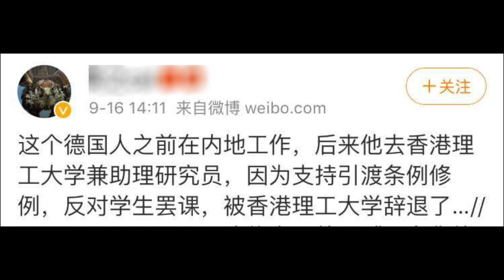【今日中国热点新闻】因新疆维吾尔族人权问题，中美外交人员，打起隔空水战。看今日中外媒体双方交锋对话！你更支持谁？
耿爽批蓬佩奥言论：一再污蔑诋毁我治疆政策，充分暴露美双重标准。耿爽称新疆事务纯属中国内政，不容任何外国势力干涉。中国政府近日已发布白皮书，全面介绍了新疆职业技能教育培训工作。中方有关努力与包括与包括美国在内的世界上不少其他国家已经采取的去极端化和预防恐怖主义措施本质上没什么区别。事实证明，中方举措已取得了显著成效。当前，新疆社会大局稳定，经济发展势头良好，各民族和谐相处，已近三年未发生恐怖袭击事件。新疆各族人民广泛支持政府的反恐维稳举措。一段时间来，不少国家派员赴新疆参观访问，实地了解新疆职业技能教育培训中心情况。许多外方人士积极评价中国政府在依法打击和预防恐怖主义等方面所做工作，认为新疆的成功经验值得学习借鉴。这些都不是美方个别人说几句话就能够否定和抹杀的。

每日更新中外媒体的不同观点，简短的叙述、独特的视角、犀利的时评。
还原资讯本质，是我们一贯的追求。

Daily updates of China's domestic news, short narratives, unique perspectives, and sharp reviews.
Restoring the essence of information is our consistent pursuit.